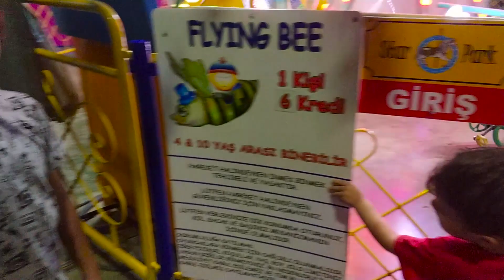سلسلة قصص مضحكة مع حراء !! سلسلة من القصص الشيقة مع والدة هيرا وأبيها 😍😆 BEN 10 funnykid​ funnykids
BUGÜN Kİ VİDEOMUZ DA​ سلسلة قصص مضحكة مع حراء !! سلسلة من القصص الشيقة مع والدة هيرا وأبيها 😍😆 BEN 10 funnykid​ funnykids

          BUGÜN Kİ VİDEOMUZ DA​ Biri Kapıya Oyuncak Şekerli telefon kulübesi koymuş.Çocuk BEN 10 funnykid​ funnykids​ funnyvideoBizle beraber mutlu kalın.😍😆😆